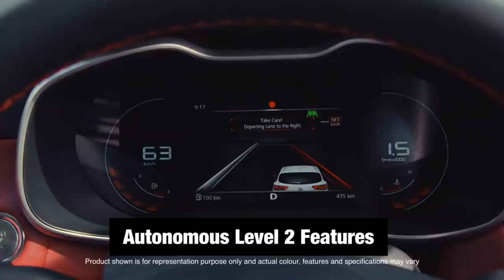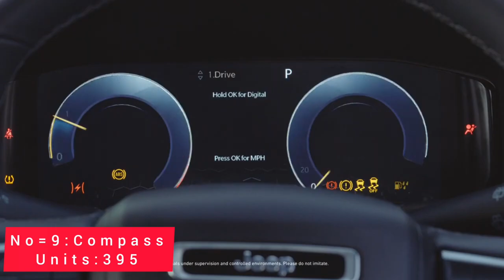15 LEAST SELLING CARS IN MARCH 2023👎इसका चक्का घूमना बंध हो जाएगा🙏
15 LEAST SELLING CARS IN MARCH 2023👎इसका चक्का घूमना बंध हो जाएगा🙏

Music
SONG
Here We Are
ARTIST
Laszlo
LICENSES

Music